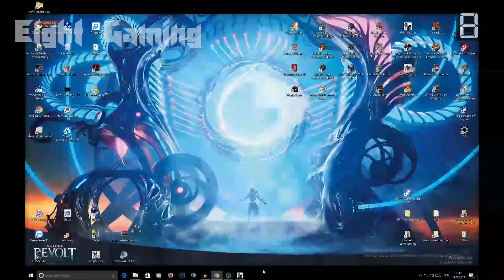1954 Alcatraz 001 Willkommen zum Fluchtplan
Hallo, ja es ein nettes Abenteuer für einen Abend und ich kann es jeden empfehlen solange im Sommer Sail, ich würde für keine € 19 ausgeben.
Aber falls ihr mal in günstiger bekommt, kann ich es jedem empfehlen der Point den Kick Adventure steht

Gekauft hab ich es im Sail im Bundle auf Steam